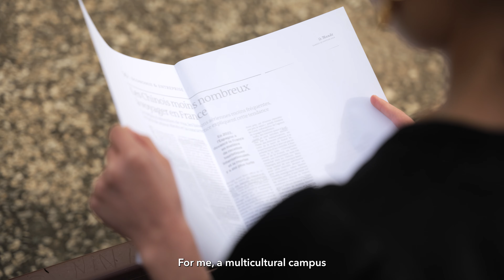My international experience - Ling Yao (EN)